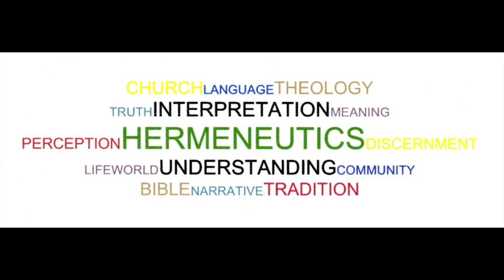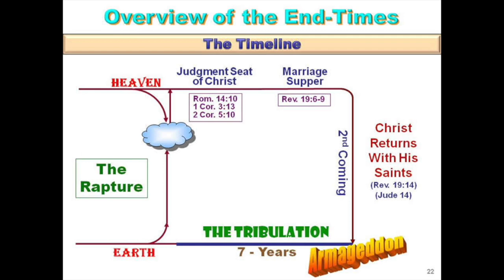Sunday, September 19: Blessed Hope ~ The Rapture: Part 3